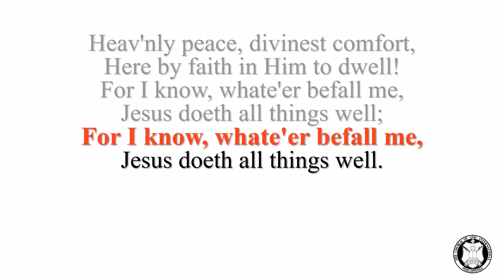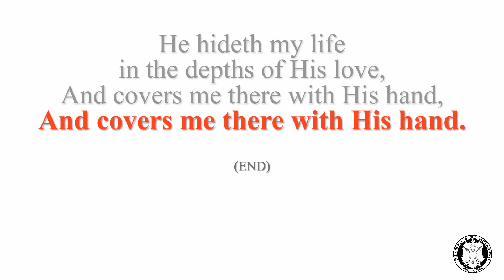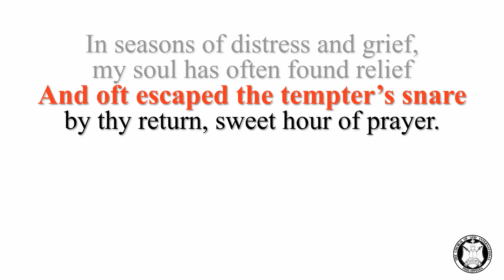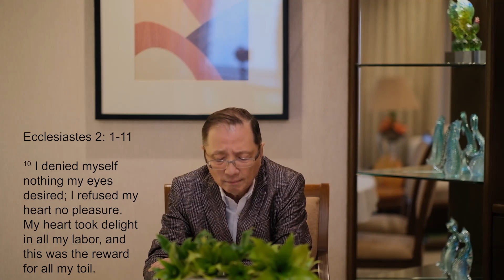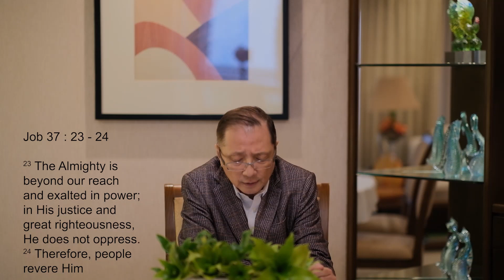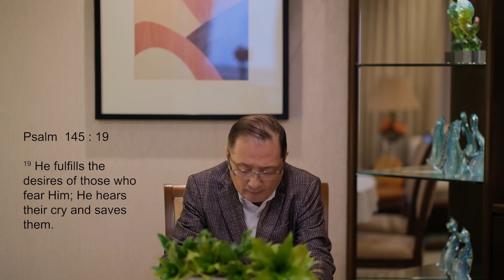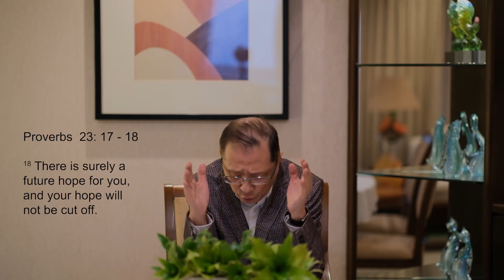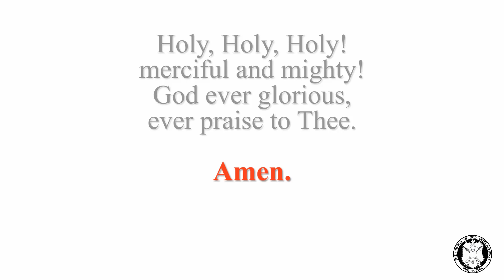Fear of the Lord | Sabbath Online Service (June 19, 2021)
First Message: "Why Tado Obeyed -- A Lesson in Faith"
Main Message: "Fear of the Lord"

- Sabbath Online Service
-- Recorded Message